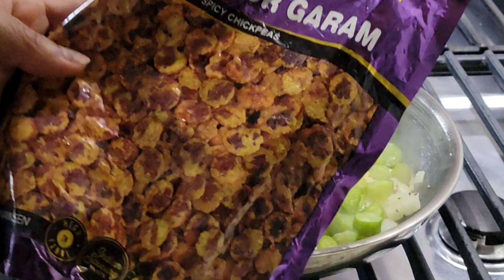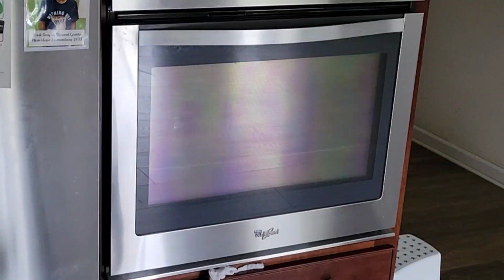Full day routine Gardening, cooking, canning chilli | Indian mom in USA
7am to 7pm Busy routine Vlog| Gardening green chilli picking| Pineapple Sheera/Halwa

In this vlog I'm going to share my whole day busy routine. 7am to 7 pm with Gardening, cooking,  kids school etc.

I made Pineapple Sheera/Halwa:
 1/2 cup suji+1-2 tbsp ghee
1 cup Pineapple chunks
1&1/2  cups water
3/4 cup sugar
saffron threads +1/4 cup hot water
yellow  color ( optional)
dry fruits

My videos generally covers my daily routine of kitchen, cooking breakfast, lunch, dinner ,special menus etc. How I manage my cleaning routine without any help, how I manage backyard gardening,  kids school and extra activities. My family routine and traveling.

vlog/ vlogs/ vlogger/ vlogging/ family/traveling/cooking/ shopping/videos/ blog/ fun/ mom/Indian mom/ recipes/routine/daily life/lifestyle/travel/traveling/shopping